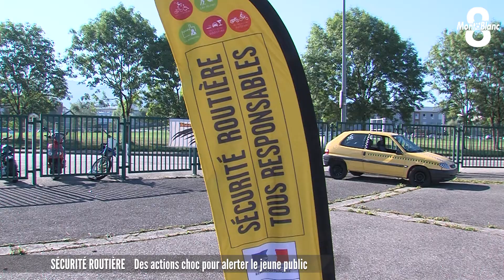Une sensibilisation choc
On l’ vu la semaine dernière, les derniers chiffres de la sécurité routière ne sont pas bons. En Haute-Savoie, 42 personnes sont mortes depuis le début de l’année 2019. La Préfecture de Haute-Savoie a donc décidé pour la 5ème année consécutive de sensibiliser les jeunes au travers d’une campagne de crash tests pédagogiques. 40 000 euros sont consacrés à cette opération qui entre dans le cadre du plan départemental d’actions de sécurité routière. Sébastien Germain s’est rendu à Cran-Gevrier.